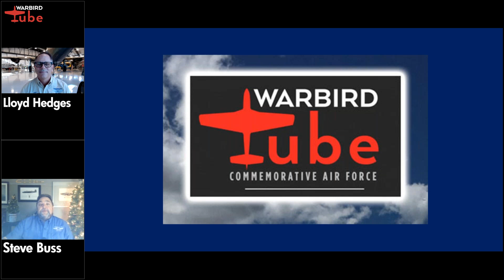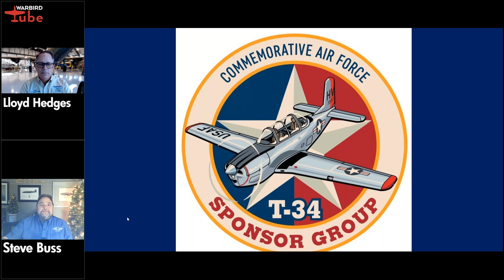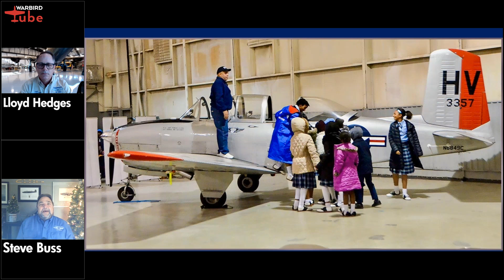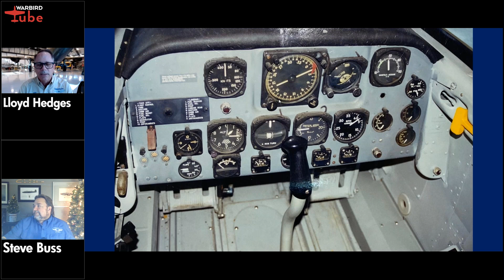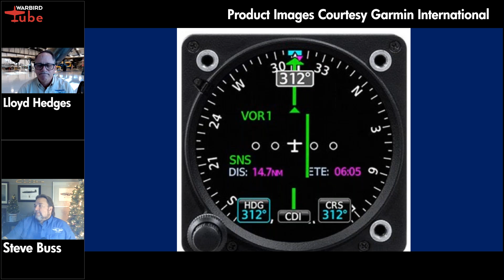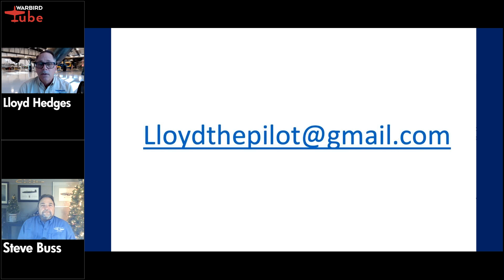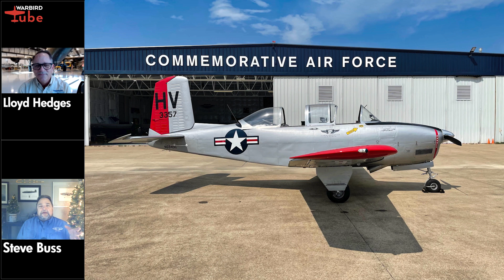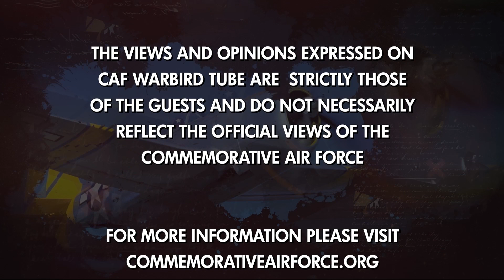CAF Warbird Tube - What do you know about the T-34 Mentor?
The T-34 Sponsor Group’s T-34A was built and delivered to the Air Force in late 1954. During its’ time in the USAF, it trained hundreds of pilot cadets, turning civilians into military pilots, and preparing them for their next assignments as either fighter or transport/bomber pilots.This aircraft is hangared at the Henry B. Tippie National Aviation Education Center (NAEC). This makes it accessible to all of the visitors to the NAEC. The T-34 Mentor’s appearance and size makes it a friendlier airplane to approach, especially by younger children. The T-34 Sponsor Group is raising funds to install four Garmin GI-275 Digital gyros, two in the front cockpit and two in the rear cockpit. These will replace the current attitude indicators and directional gyros.

You can learn more about the T-34 and support the sponsor group